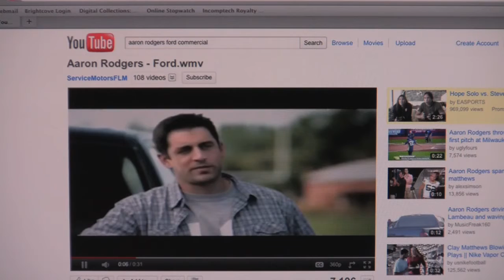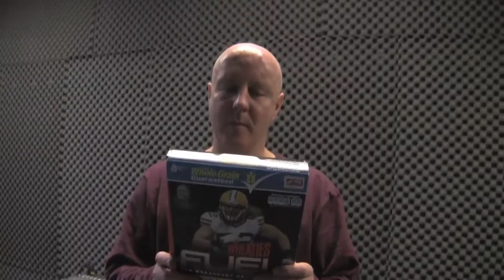The Insiders: Season 5, Episode 6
The Insiders discuss wide receivers and whether to watch for a letdown against the St. Louis Rams. The crew sets a new internet viewership mark and endorsement opportunities are near. Can they rise to the task?